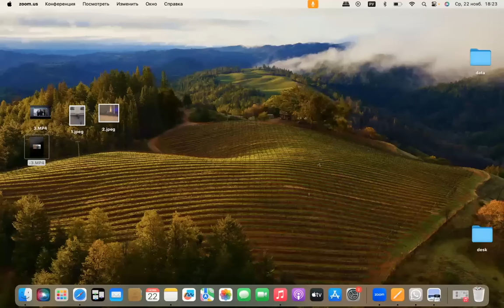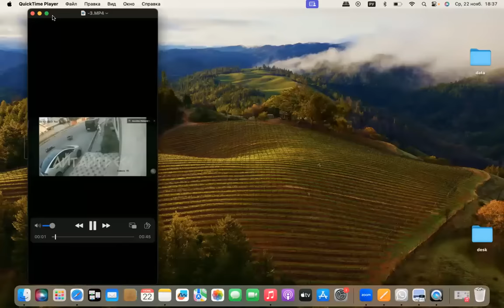Иликтөөчү журналисттердин өмүрү коркунучтабы? Ачык эле аңдуулардын артында ким турат?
Эфирде: Махабат Тажибек кызы, «Айт Айт Десе» жана Temirov Live
долбоорлорунун башкы операциялык жетекчиси.